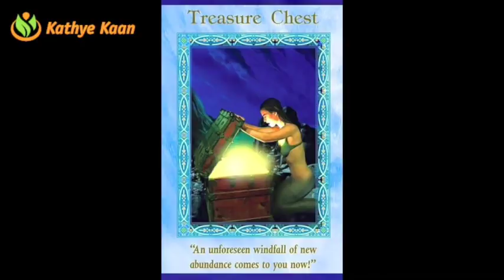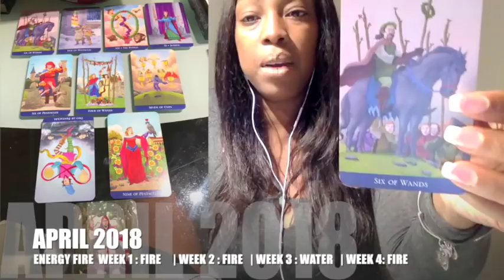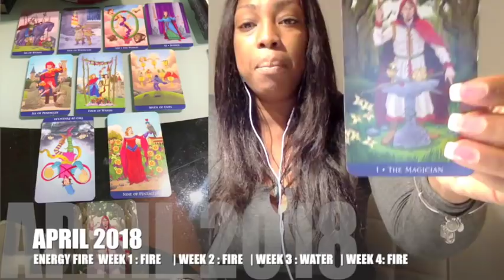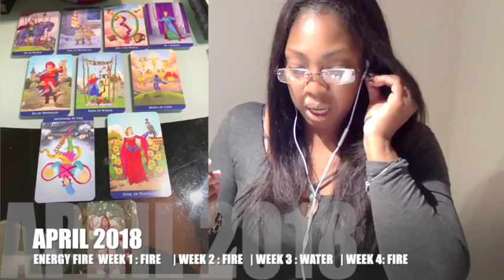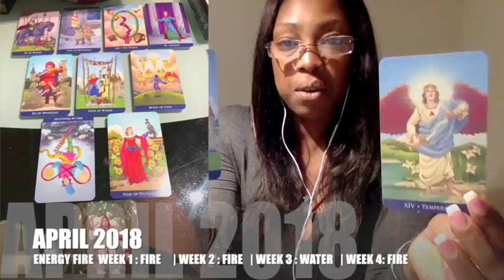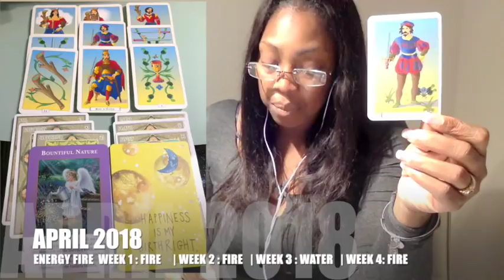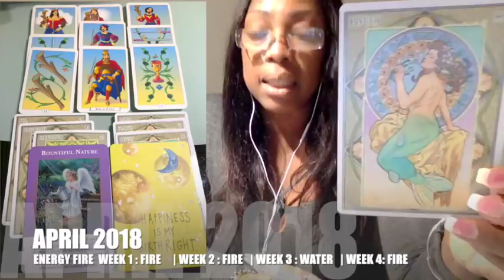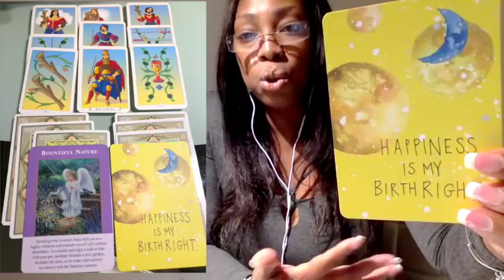ARIES APRIL 2018 💝GOOD NEWS IS COMING | UNEXPECTED MONEY